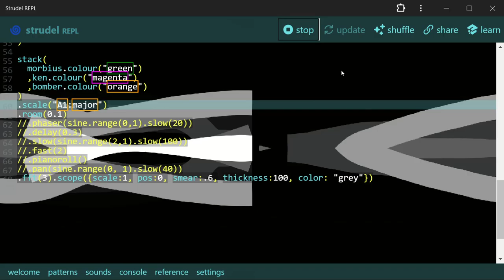RememberMe-FractalPhasing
Bassline from Blue Boy - Remember Me (sort of)
with fractal phasing (1,2,3 x speed up)